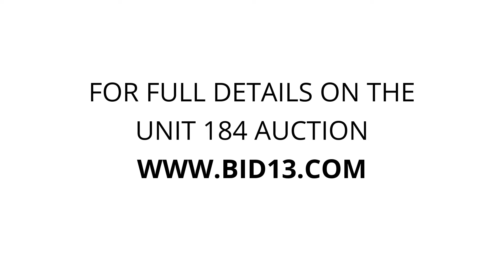Route 5 Storage - Unit 184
canoes, misc